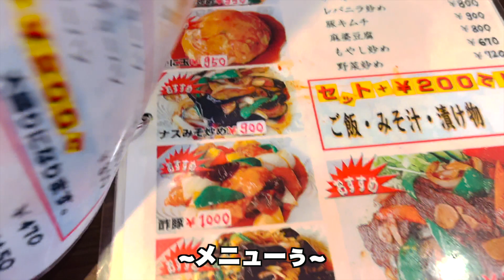歌舞伎町で飲んだ締めに長崎ちゃんぽん食べてみた！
Alcohol Revolution / DJ RYOTA feat.MIU SAKURAI